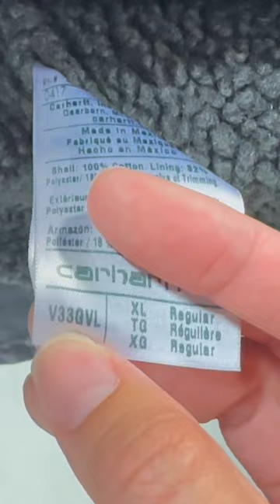Huge Reselling BOLO Brand 🤑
thrift flip thrifting reselling thrifted style fashion flipping side hustle reseller resellers bolo brand brands tips carhartt sherpa lined vest jacket outerwear what sold solds profit selling